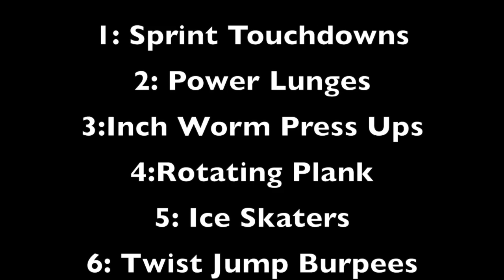24 Minute HIIT Workout SPIRIT - (No Equipment Required)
A quick and easy to follow 24 Minute HIIT workout. All Bodyweight exercises

Follow the exercise instructions and set your timer for
1 minute of each.

S-print Touch Downs
P-ower Lunges
I-nch Worm Press Ups
R-otating Plank Reach
I-ce Skaters
T-wisting Burpees

Aim for 4 sets

Recorded and taught at David Lloyd Dublin, for a member's appreciation day fitness challenge.
Perfect for at home, in the garden, on your travels and on your tennis court if you have one!